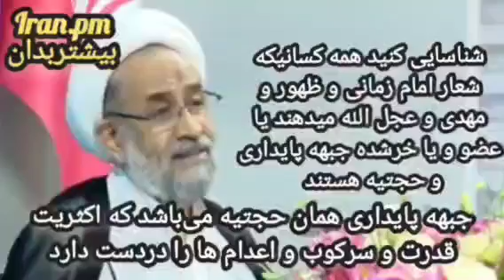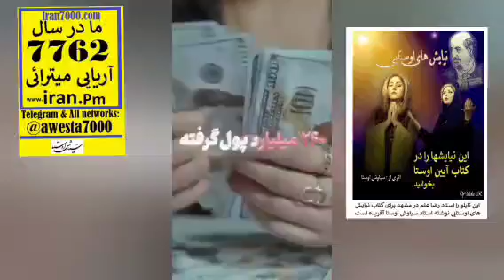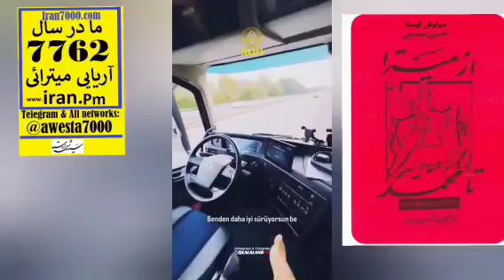ملاشپشوها زمینه را برای پیشرفت زمینی اسراییل تا تهران فراهم کردند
All is Here برای دیدن همه چیزبرو رو ایران دات پی ام
کل برنامه را ببین و به یاران هدیه کن
Awesta.net
با سیاوش اوستا همراه شو نازنین  - واتساپ تریبون آزاد برای شما _
به گروه گفتگو در تلگرام پیوسته و با بزرگان جهان آریایی بگو و بشنو
all: awesta.net
سالنامه ۷۷۶۲ آریایی را از اینجا بردار
Iran7000.com
کنسرتهای چهل سال گذشته پاریس را ببین: